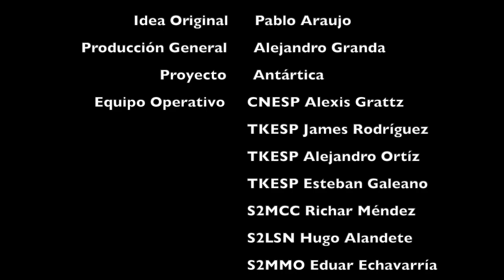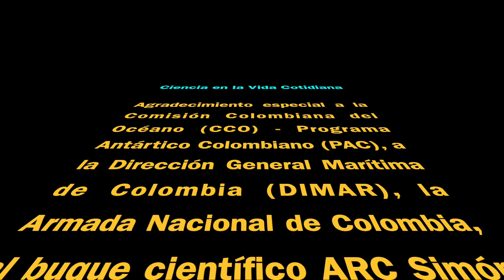Roseta Oceanográfica - 21.01.2024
Hoy en ciencia en la vida Cotidiana, de la mano de Lorenzo Portillo, vamos a conocer que es la Roseta Oceanográfica que utilizamos para tomar muestras del agua del mar del Sur en el Estrecho de Gerlache durante la XXVII Expedición Antártica Ecuatoriana junto con la X Expedición Antártica Colombiana abordo del ARC Simón Bolívar.